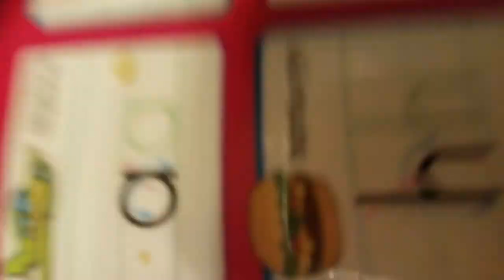THEY WERE EVERYWHERE! 11.25.16 - Day 432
& Wondershare Filmora